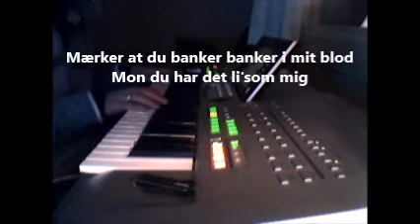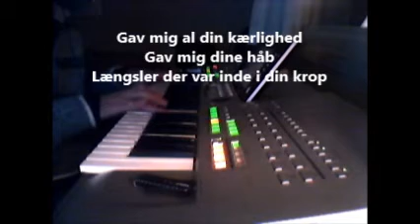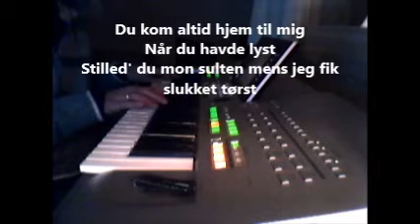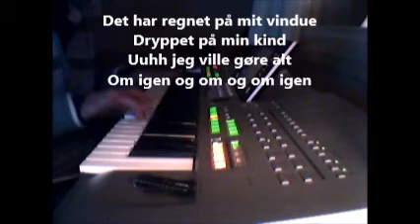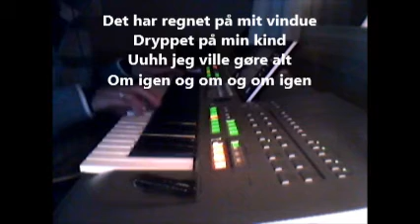Vågner I Natten Performed By Bent Jensen on Yamaha Tyros 3